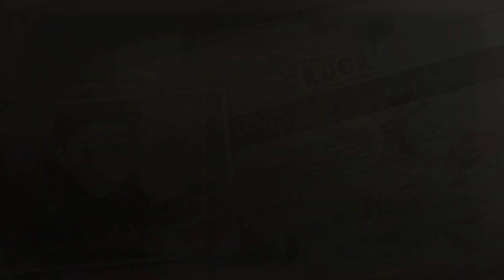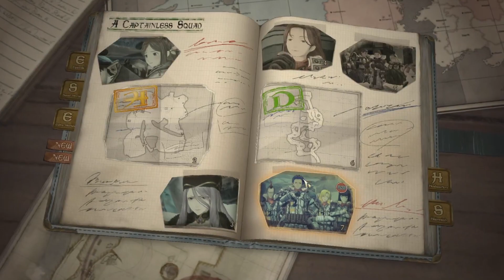Valkyria Chronicles 4 - Part 116: Stupid Dog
In this episode of Valkyria Chronicles 4, I vow to turn that mutt into target practice for getting me into this mess.